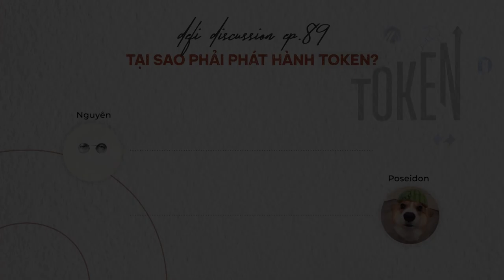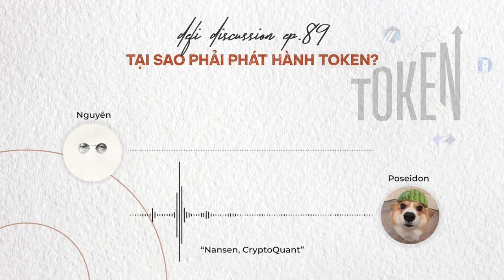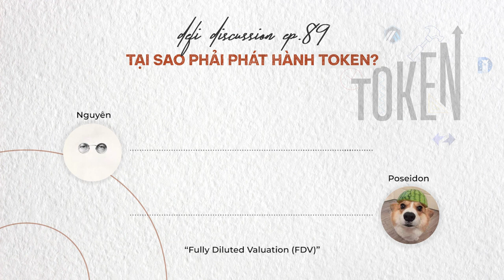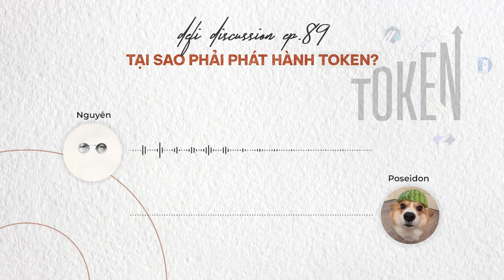DeFi Discussion ep.89: Tại sao dự án crypto phải... phát hành token?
Nên phát hành token hay không? Phát hành theo hướng nào là hợp lý, thời điểm như thế nào là tối ưu? Thú thật những câu hỏi này không có một lời giải hoàn hảo cho mọi trường hợp, nhất là với DeFi - nơi mọi thứ biến động theo từng giây.

Tuy nhiên, hi vọng là sau 45p của DeFi Discussion tuần này, phần nào đó anh em sẽ có những góc nhìn của riêng mình về thị trường, về các dự án. Và từ đó, anh sẽ có những quyết định chuẩn xác cho chính bản thân mình! Còn chờ gì nữa, hẹn gặp anh em trong podcast tuần này nhé...